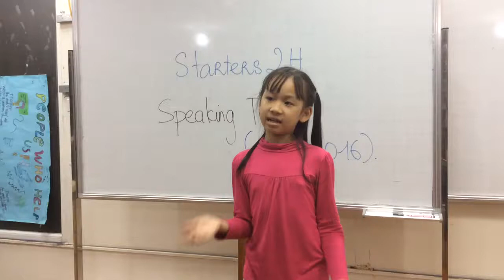STARTERS 2H ( 06-12-2016) Speaking Test